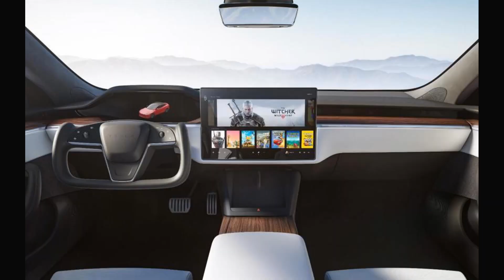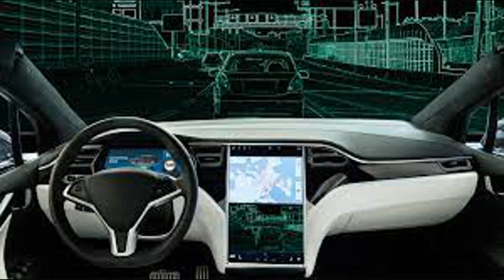Tesla Next Car Teased During Shareholders Meeting, Musk Says It's Already Being Built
The interior of the world's best-selling electric sedan is set to move the gear selector to the touchscreen – and possibly ditch stalks for the turn indicators and windscreen wipers – spy photos suggest.The unveiling of the updated 2024 Tesla Model 3 could be weeks away – with a revamped interior free of a gear selector stalk – according to the latest reports and spy photos.

Aerial footage captured by a drone above a Tesla testing facility, and uploaded to YouTube by user Caliber197 provides our first look at the interior of the updated Model 3, due to begin production later this year.

The most notable change visible is a new steering wheel inspired by the Semi heavy truck – which appears to ditch the right-hand stalk behind the steering wheel currently used as the gear selector.The move would mirror the updated Model S and Model X electric cars – which Tesla confirmed last week would not be sold in Australia, after two years in limbo – and the Semi truck.The test driver can be seen in the video swiping down on the left side of the touchscreen – where the gear selector control is on the Model S and Model X (below) – before the vehicle starts to reverse.

It is unclear if the Model 3 update will keep the left-hand steering wheel stalk – used for the turn indicators and windscreen wipers – or remove it, in line with the Model S, Model X and Semi.

An overhead view of the vehicle (at timestamp 6:15) does not appear to show a stalk on the left side of the steering wheel.